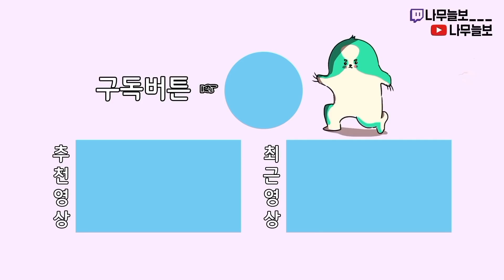티어별 레킹볼 장인의 플레이는 뭐가 다를까?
오늘은 오버워치 티어별 레킹볼 장인 관찰하기 영상입니다!